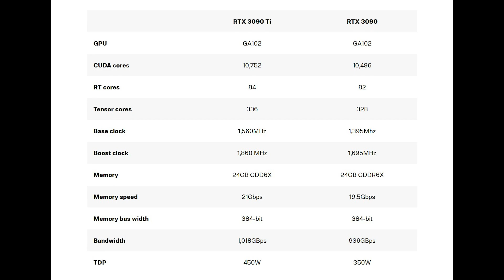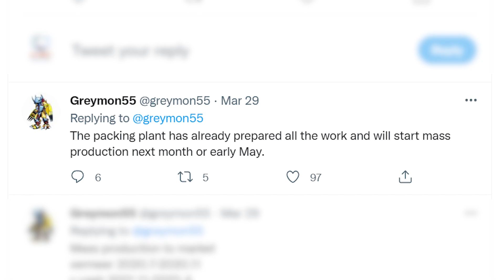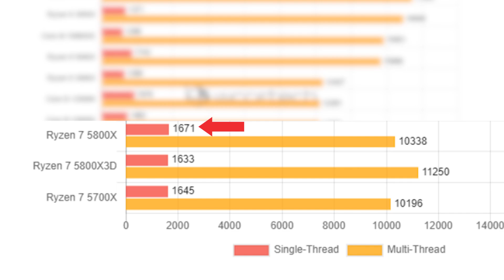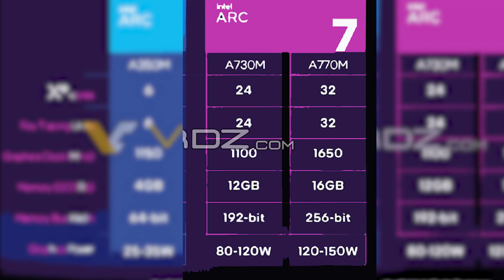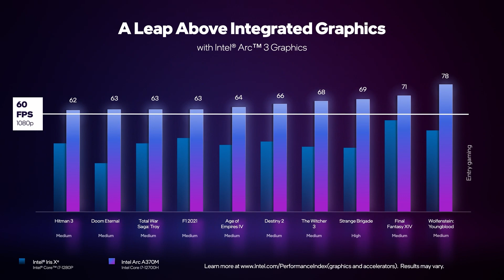This is the Real ARC GPU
1. Geforce RTX 3090
2. Ryzen 7 5800X

Intel ARC launch event showed us 5 different mobile GPUs and a glimpse of Intel ARC desktop GPU. Ryzen 7000 is in rumoured to be in mass production and Ryzen 5700X performance leaked.